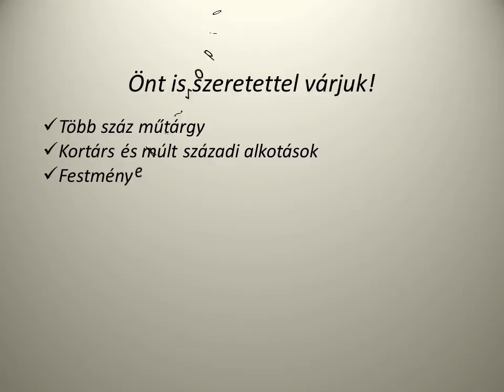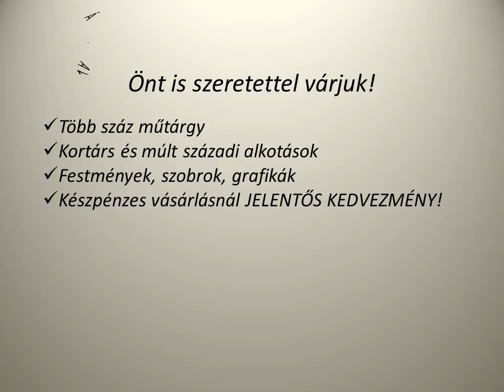Új festmények az Art Home Galériában